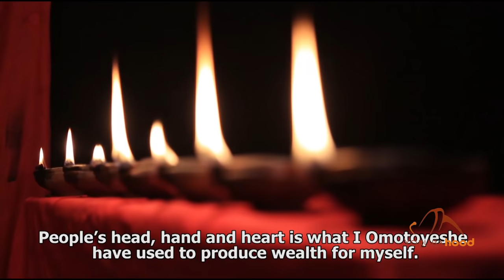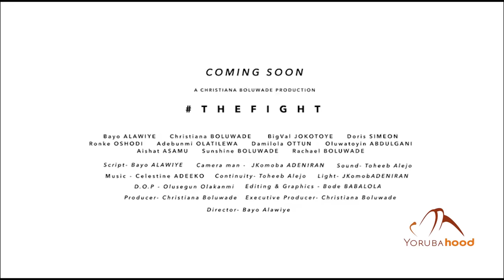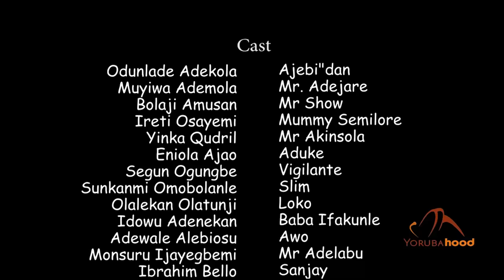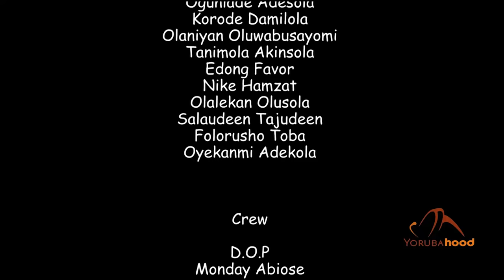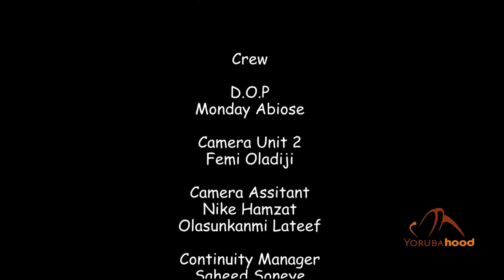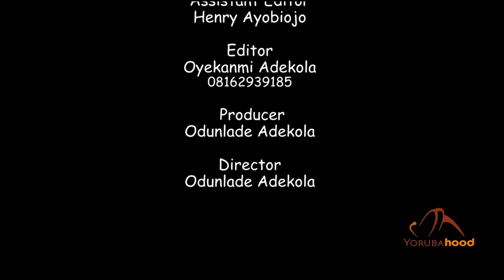Ajebidan - Latest Yoruba Movie 2020 Premium Odunlade Adekola | Muyiwa Ademola | Ireti Osayemi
A man with the disguise of being mentally unstable, goes to public places to beg for alms but has got supernatural powers no one can fathom.